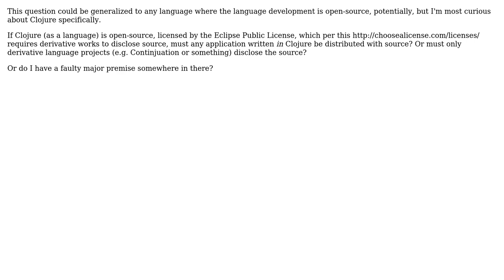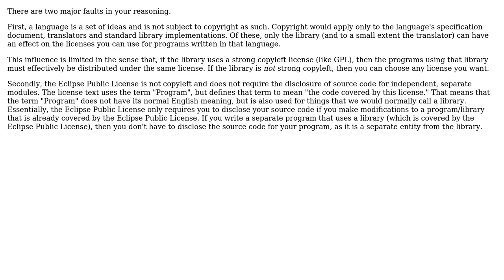Software Engineering: Is Clojure development required to be open-source?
With thanks & praise to God, and with thanks to the many people who have made this project possible! | Content (except music & images) licensed under CC BY-SA | Music | Images & others | With thanks to user Robert Harvey user Ben Mosher user Bart van Ingen Schenau and the Stack Exchange Network Trademarks are property of their respective owners. You are responsible for your own actions.